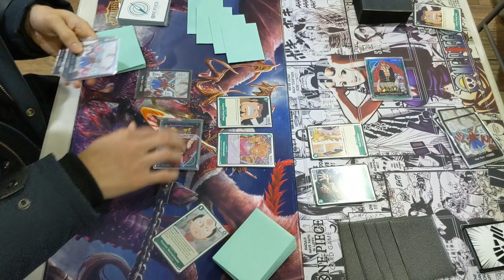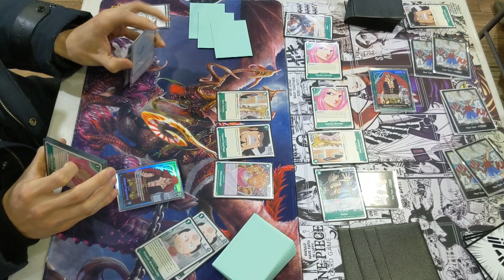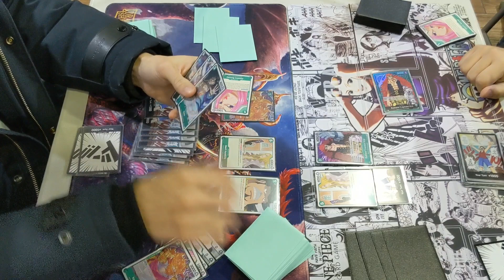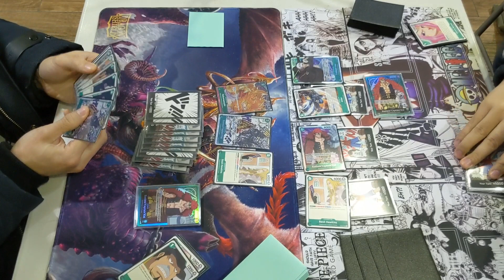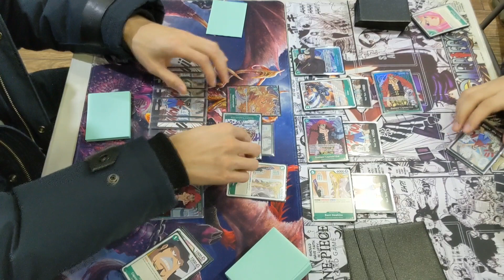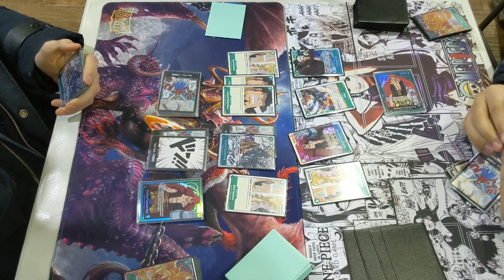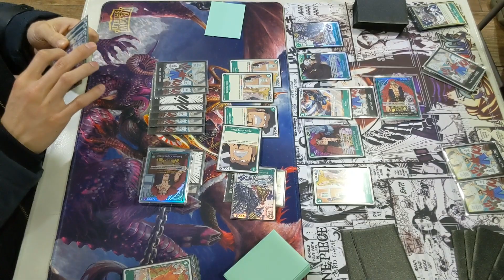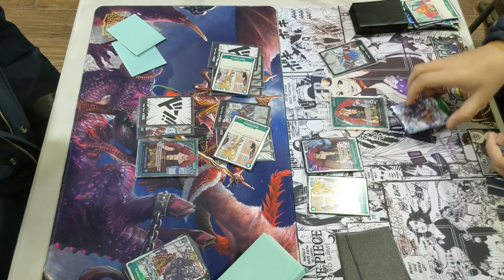[FINALS] Green Kid Mirror Match - Locals Gameplay - One Piece Card Game [OP01] 02242023